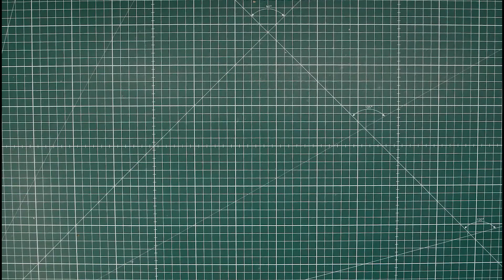TUTORIAL Come usare la Resina Epossidica e creare uno scrigno illuminato a led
Come usare la Resina Epossidica e creare uno scrigno illuminato a led , per un regalo, o altra occasione.

I Prodotti nel Video:

Resina trasparente 1:1
Stampi in silicone
Striscia miniled a batteria

VIDEO su:
Collezionismo, tecniche, e consigli pratici sul modellismo e la realizzazione
Di diorami e plastici.